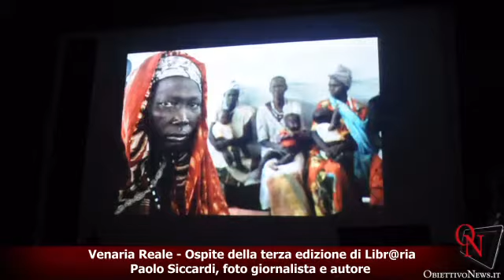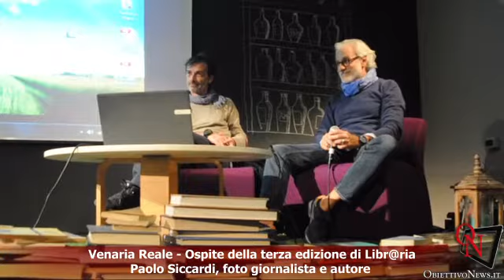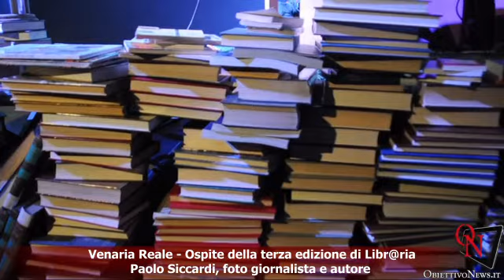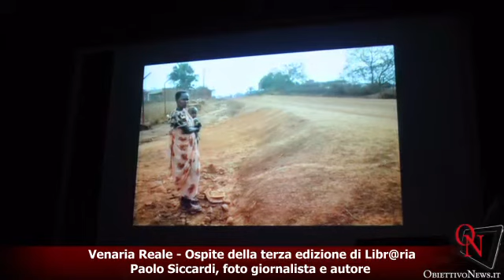Venaria Reale - Ospite della terza edizione di Libr@ria Paolo Siccardi, foto giornalista e autore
Venaria Reale - Ospite della terza edizione di Libr@ria
Paolo Siccardi, foto giornalista e autore